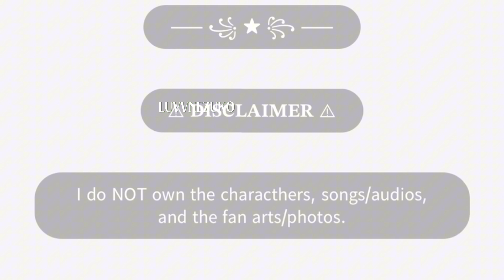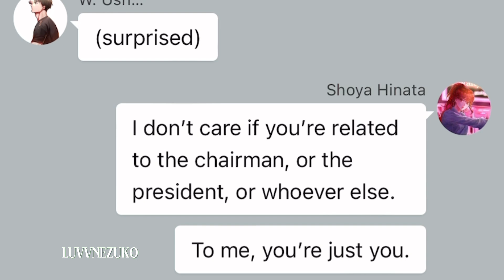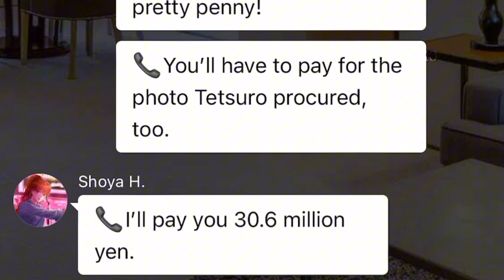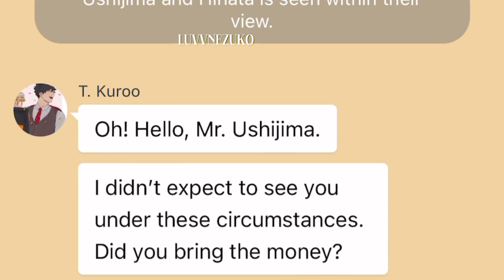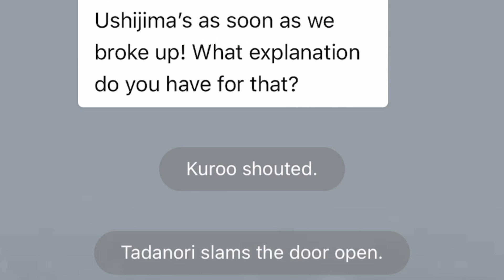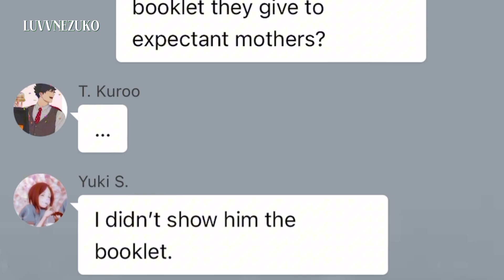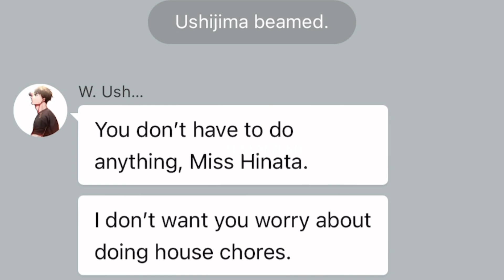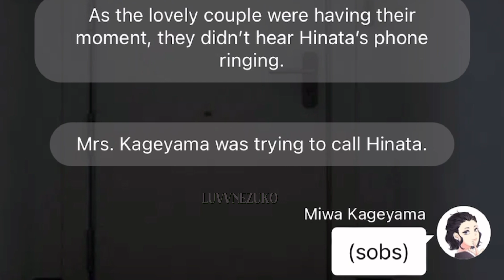Marry My Husband - Ep. 18 | UshiHina | Haikyuu Texts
This series is based on the manhwa “Marry My Husband”